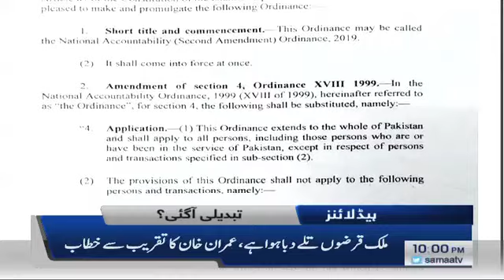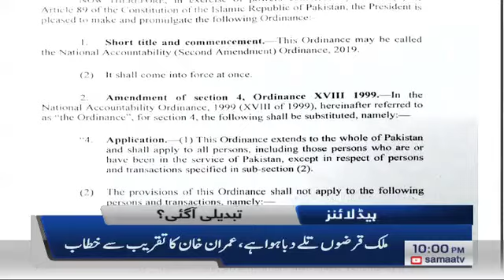Samaa Headlines - 10PM - 02 January 2020